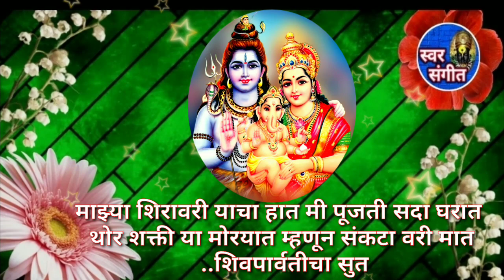🙏🏻गणेश चतुर्थी निमित्त विघ्नहर्ता गणरायाचे🌹 कधीही न ऐकलेले नवीनच चालतील👌 कर्णमधुर भजन👌🙏🌹